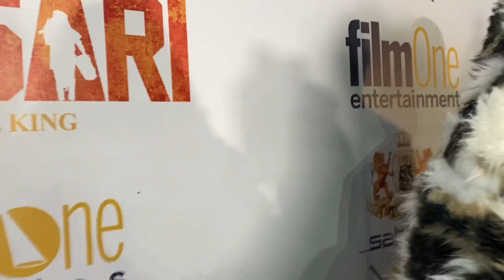See talk of town dressing that Lateef Adedimeji and Mo Bimpe wore to kesari movie premiere